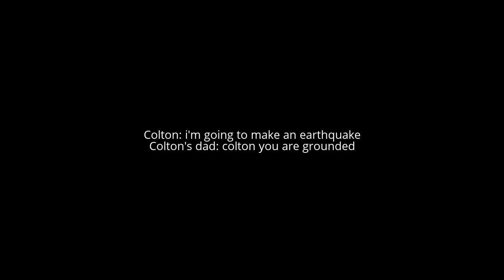Colton makes an earthquake (1st Episode)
This is now the lucascomedian2000's colton series